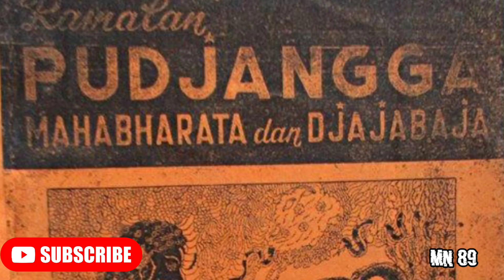WASPADA! 20 MISTERI RAMALAN JAYABAYA 2022 TENTANG INDONESIA II PULA JAWA TERBELAH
WASPADA! 20 MESITERI RAMALAN JAYABAYA 2022 TENTANG INDONESIA II PULA JAWA TEBELAH

kali ini di channel MN 89 akan membahas tentang parabu jayabaya.

Tinggal hitungan hari lagi tahun 2021 akan berakhir. Tidak ada satupun yang tahu bagaimana keadaan zaman di tahun 2022 mendatang. Seperti halnya tahun 2021 yang masih menyimpan misteri . ternyata ramalan serta prediksi dari orang terdahulu mengenai tahun genap ini sudah pernah di sampaikan, percaya atau tidak ternyata banyak yang telah terbukti. Ramalan prabu jayabaya menyebutkan tahun 2022 atau zaman kalasuroto dan sehabis itu ganti zaman yang dalam ramalan jankgka jayabaya disebut akan menemui kiamat kubro. Akankah ramalan prbu jayabaya di tahun 2022 benar adanya? Ramalan Jayabaya atau sering disebut Jangka Jayabaya adalah ramalan dalam tradisi Jawa yang salah satunya dipercaya ditulis oleh Jayabaya, raja Kerajaan Kediri. Ramalan ini dikenal pada khususnya di kalangan masyarakat Jawa yang dilestarikan secara turun temurun oleh para pujangga. Asal usul utama serat ramalan Jayabaya dapat dilihat pada kitab Musasar yang digubah oleh Sunan Giri Prapen. Sekalipun banyak keraguan keasliannya, tapi sangat jelas bunyi bait pertama kitab Musasar yang menuliskan bahwa Jayabaya yang membuat ramalan-ramalan tersebut. Ramalan Jayabaya, adalah ramalan tentang keadaan Nusantara di suatu masa pada masa datang. Dalam Ramalan Jayabaya itu dikatakan, akan datang satu masa penuh bencana. Simak ulasan selengkapnya hanya di Channel MN 89!